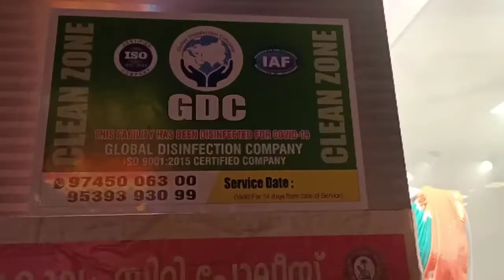APPLE BOUTIQUE KOLLAM - SANATIZATION SERVICE BY GDC.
🌐 GLOBAL DISINFECTION COMPANY IS A ISO 9001: 2015, INTERNATIONAL ACCREDITATION FEDERATION IAF AND KERALA INDUSTRIES AND COMMERCE APPROVED AND  CERTIFIED COMPANY.🌐

🔊We are now operating ⏱️24/7 during these pandemic times to help you with all your sanitizing and disinfecting needs and for the protection of your family and employees ✅

 WE OFFER

✴️STANDARD DISINFECTION
Single treatment ( RESIDENTIAL)

✴️PROACTIVE DISINFECTION
Highly recommend for commercial, done weekly, biweekly & monthly package

✴️CAR & BIKE DISINFECTION
ANTIVIRUS coating for bikes and thermal ANTIVIRAL fumigation for cars

☣️ FORENSIC DISINFECTION (Suspected/Confirmed COVID CASE'S)
An aggressive Coronavirus eradication plan done by ULV and Thermal Fogging application with Deep Forensic Wipe Down of all surfaces and High touch points.☣️

👷Our team of technicians consist of experienced staff only works with the safest, most effective state-of-the-art  disinfection and sterilizing equipment and products that are 100% eco-friendly.

GDC adheres to all OSHA regulation and strictly follows the most state-of-the-art procedures when it comes to disinfection.

✅Coronavirus (COVID-19) is still novel, so our 🧑‍💻Coronavirus Task Force continually consults with the The Ministry of Health and Family Welfare MOHFW and Centers for Disease Control & Prevention (CDC) for up-to-date solutions and utilize EPA registered disinfectants.

GDC follow 2 step Disinfection process

💢1 . ULV Cold Fogging with 5th generation  QAC
Ultra low volume (ULV) fogger breaks the disinfecting liquid into very fine particles (0.1 â€“ 10 microns), which remain suspended in the air.It is paired with CDC AND EPA recommend 5th generation  QAC Quaternary Ammonium Compounds with PHMB. The winning formulation of BKC + DDAC + PHMB provides unmatched microbicidal efficacy and safety.No Stain, No Perfume, environment friendly and non corrosive.
It kills 🚫148 types of micro-organisms like bacteria, myco-bacterium tuberculosis, viruses (including COVID-19), fungi and spores.(contact time 10 min)🌐

💢2. Thermal Fogging💨
It rapidly atomize spray solutions via a combination of heat and kinetic energy release, creating a fog that can kill contact pathogens in the air, and Disinfect surfaces
Natural disinfection formula, safe and efficient; remove odor, fresh air; long-lasting bacteriostasis, lasting bactericidal effect; protect family from diseases. (30 min)🌐

✴️BE A FRANCHISE OWNER ✴️

👍HIGH RETURN ON INVESTMENT
👍ONE TIME START UP FEES
👍EARN MORE THAN 2 LAKHS PER MONTH

👉NO ANNUAL PAYMENTS
👉COMPLETE EPQUMENTS PROVIDED
👉TRAINING AND CERTIFICATION DONE
👉LOCAL AND PAN INDIA MARKETING

✴️𝗦𝗮𝗻𝗶𝘁𝗶𝘇𝗶𝗻𝗴 𝗮𝗻𝗱 𝗗𝗶𝘀𝗶𝗻𝗳𝗲𝗰𝘁𝗶𝗻𝗴 𝗦𝗲𝗿𝘃𝗶𝗰𝗲𝘀✴️
𝙍𝙚𝙨𝙞𝙙𝙚𝙣𝙩𝙞𝙖𝙡 ❗𝘾𝙤𝙢𝙢𝙚𝙧𝙘𝙞𝙖𝙡 ❗ 𝙊𝙛𝙛𝙞𝙘𝙚 𝙎𝙥𝙖𝙘𝙚𝙨